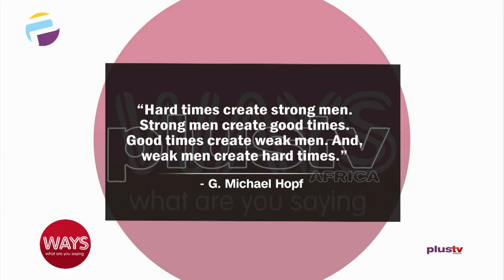Nigeria: Her Leaders and The Possible Future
Please Let’s hear what you have to say? Remember you can join the conversation Tweet at us @waysshowafrica1 with the WAYSSHOW or SMS or WhatsApp to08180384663.